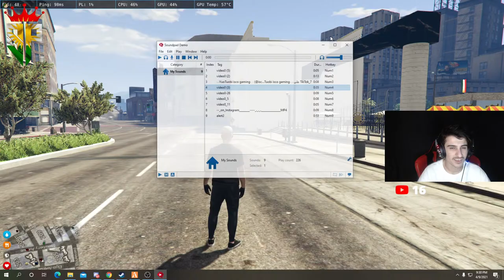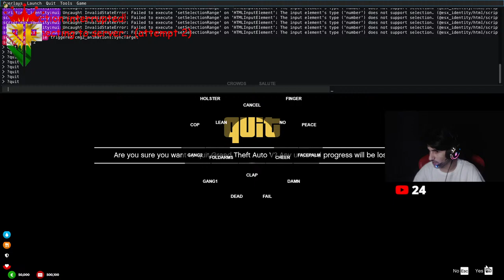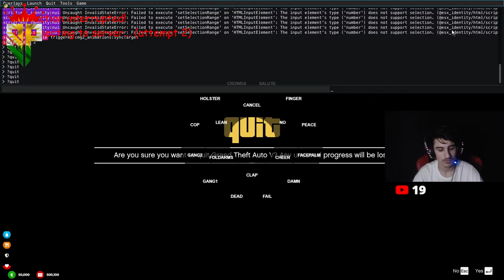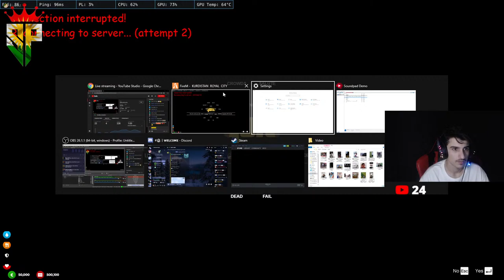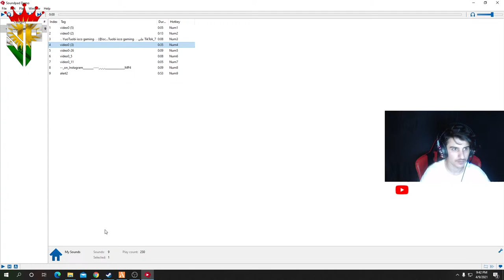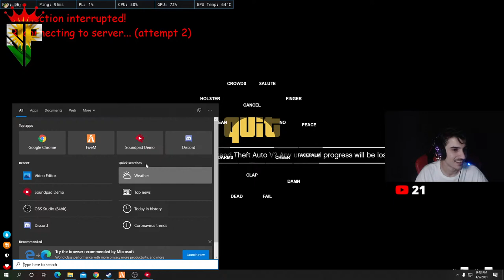ISCO LIVE /GTA